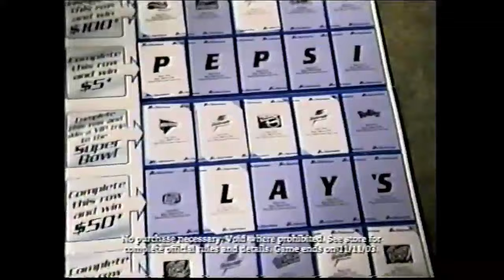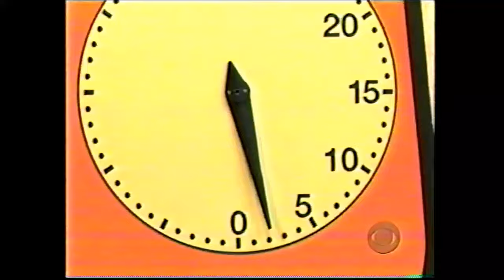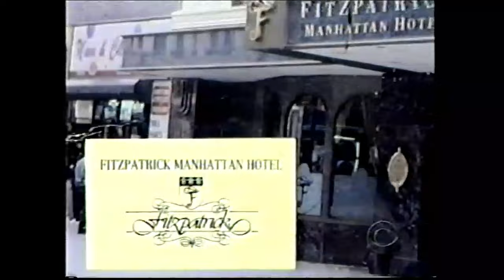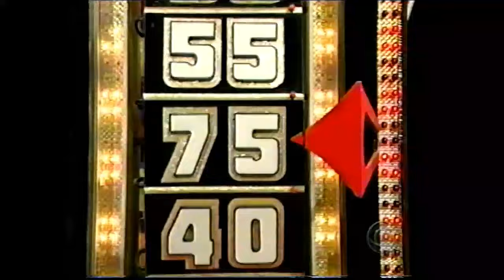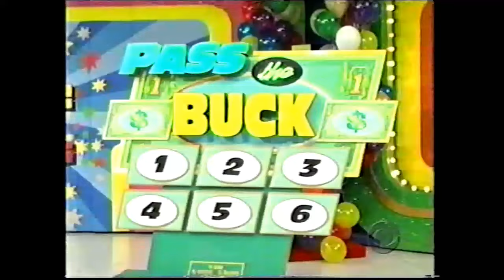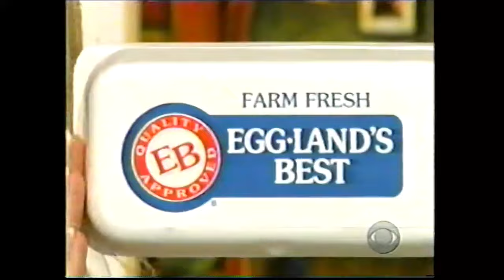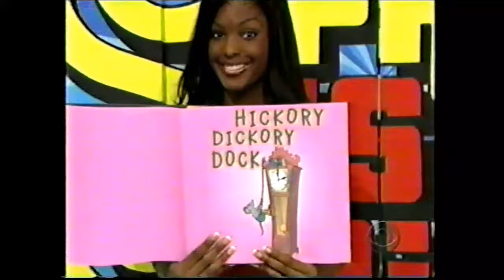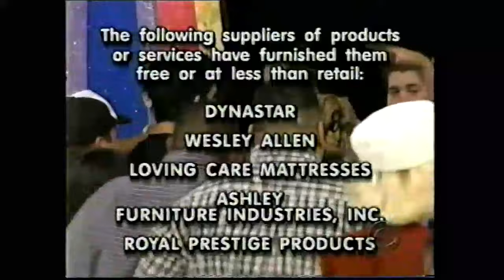The Price is Right (2603K): September 24, 2003